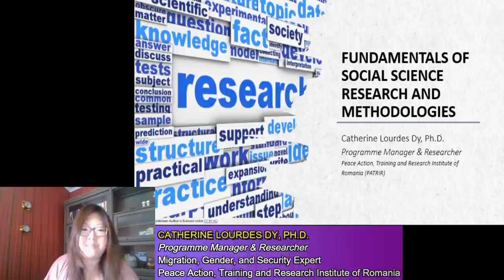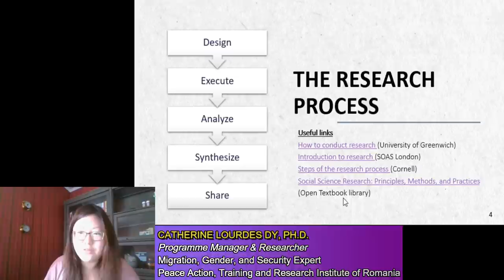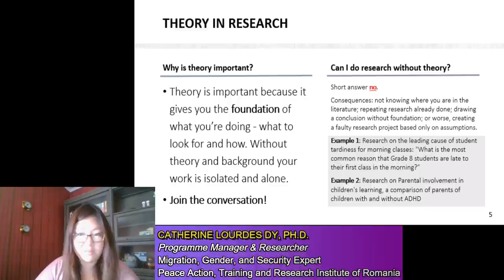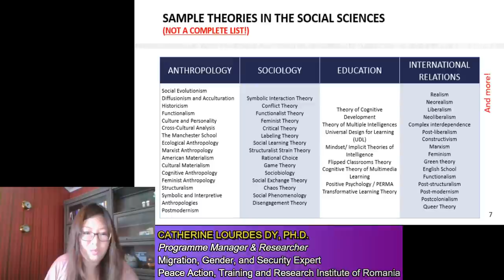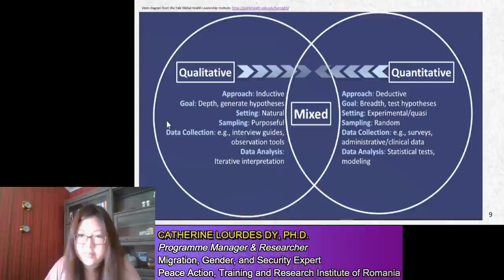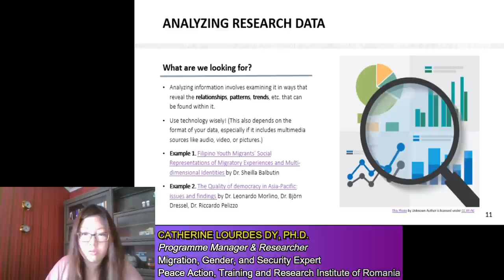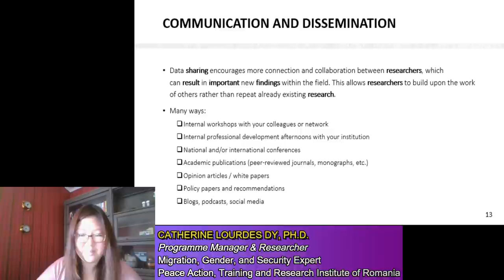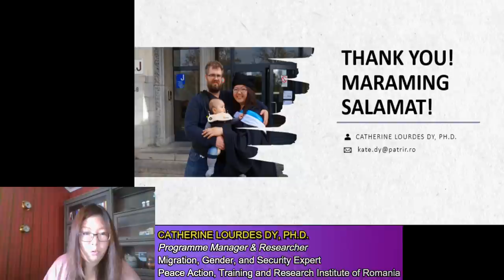International Webinar Series: Fundamentals of Social Science Research and Methodologies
Fundamentals of Social Science Research and Methodologies

Catherine Lourdes Dy PH.D.
Programme manager & Researcher

Libera Università Internazionale degli Studi Sociali Guido Carli (Rome, Italy)
Doctor of Political Theory

The Australian National University (Canberra, Australia)
Master of Arts(International Relations) with honors;
Master of Diplomacy, with merit

University of the Philippines, Diliman (Quezon City)
Bachelor of Arts in Comparative Literature, major in European Literature cum laude